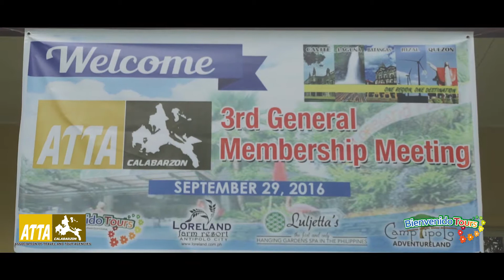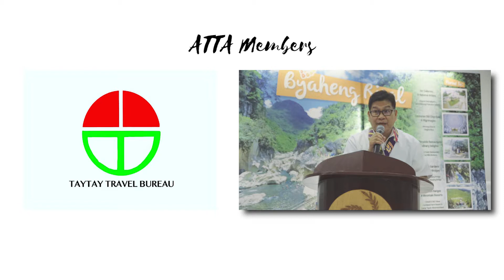2016 ATTA CALABARZON GMM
The Association of Travel Agencies and Tour Operators in Cavite, Laguna, Batangas, Rizal and Quezon (ATTA CALABARZON) is the only organization in the Philippines whose members are all Department of Tourism (DOT) accredited. It aims to bring together tourism stakeholders for a common goal promoting and marketing the region, establish standards in the industry and to be a voice of the travel industry in the country.